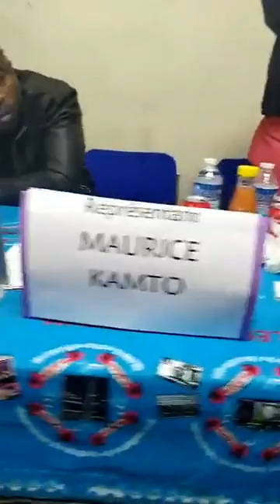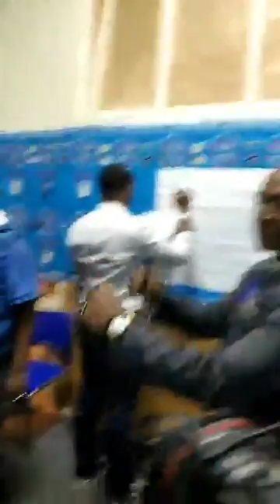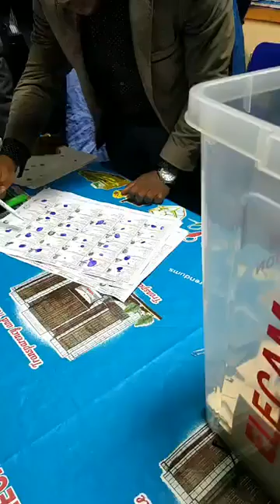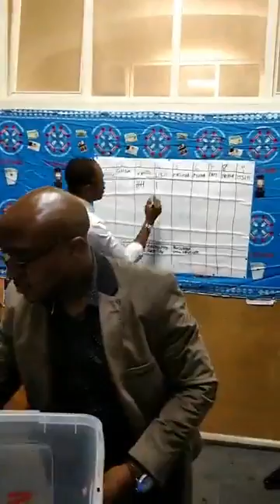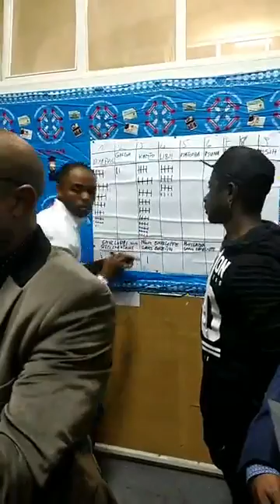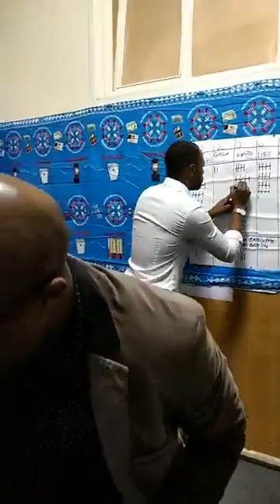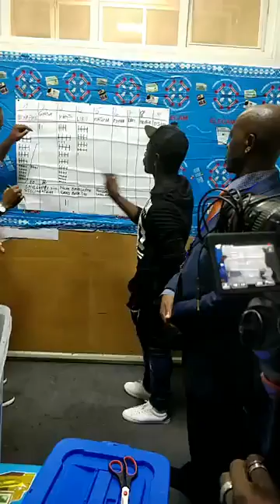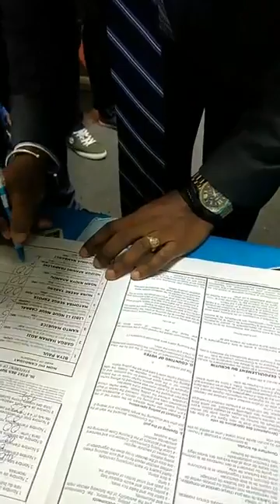Electiions Présidentielles 2018 Cameroun: Resultats de Belgique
Paul Biya: 60 voix
Kamto: 53
Libii:21